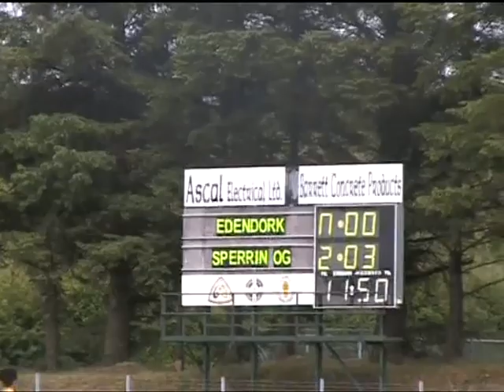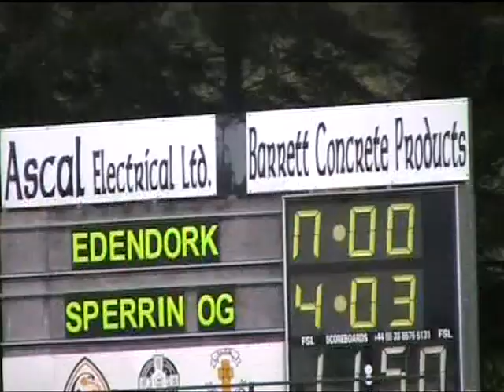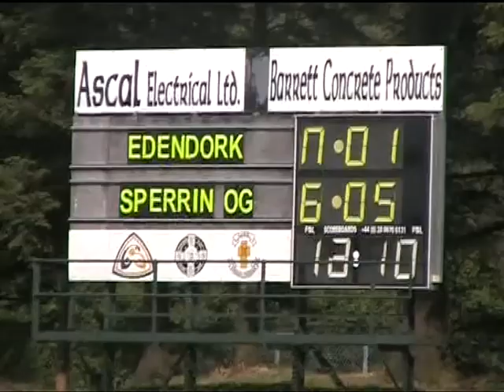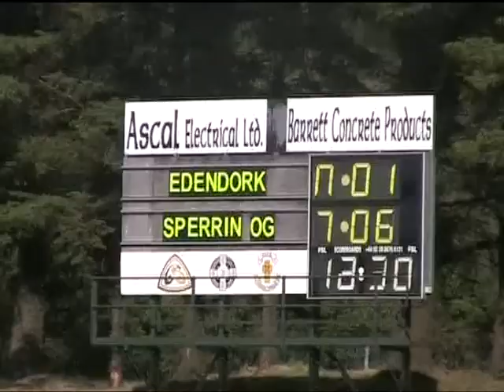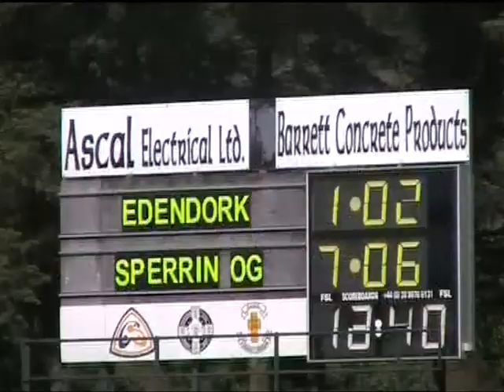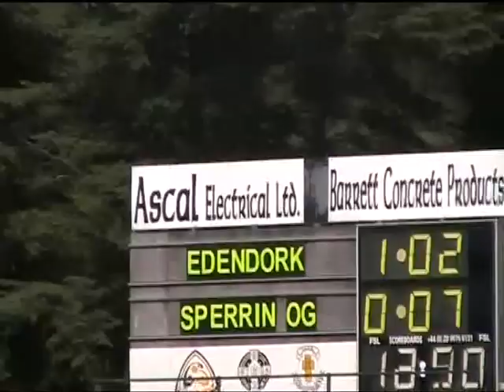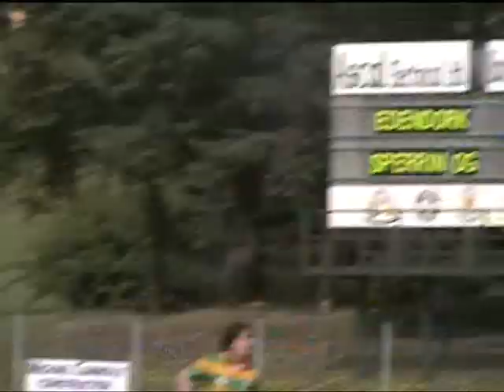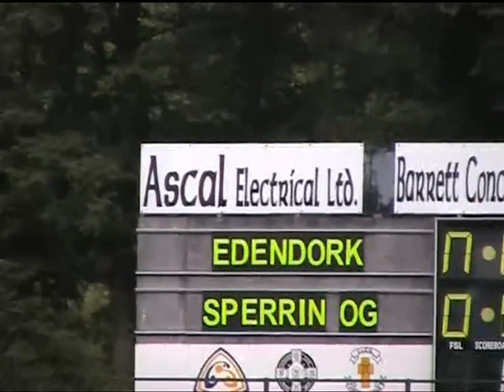2010 U14 Grade 3 Championship Final Sperrin Óg v Edendork